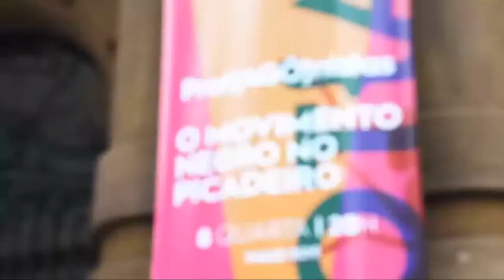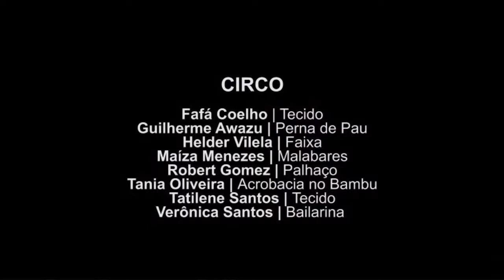PROT{AGÔ}NISTAS - Bate-papo com Erica Malunguinho e Silvana de Jesus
RRRespeitável Público! Anunciamos nosso primeiro papo da Circulação Prot{ago}nistas!!
Na nossa primeira conversa teremos a honra de receber a Educadora e agitadora cultural. Mestra em Estética e História da Arte Erica Malunguinho,  que dividirá a prosa com a nossa bailarina, educadora e atual professora da Escola de Dança de São Paulo Silvana de Jesus.
Bate-papo Estou Aqui! O lugar ocupado pelo artista negro e sua representatividade na cena cultural paulista.
A live será transmitida nesse link e no Facebook do CEU JAMBEIRO.

Vamos?